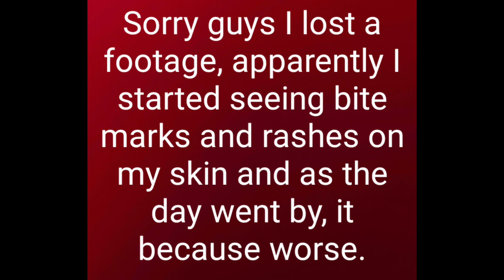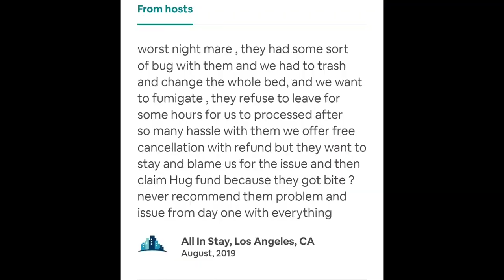AIRBNB horror story[BedBugs With Receipts]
Business IG: @2007braids